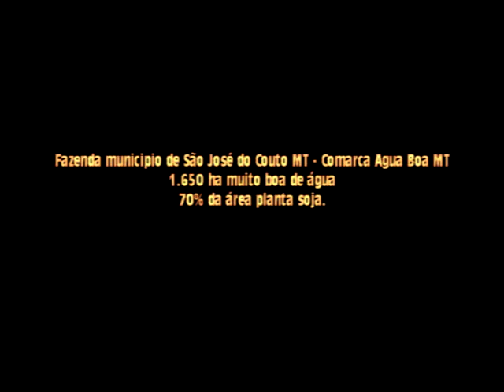FAZENDA SÃO JOSÉ DO COUTO MT 1 650 HA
Fazenda pronta para soja Rtelles imoveis